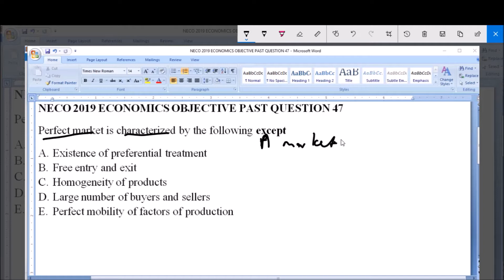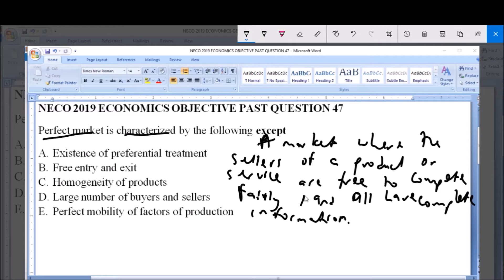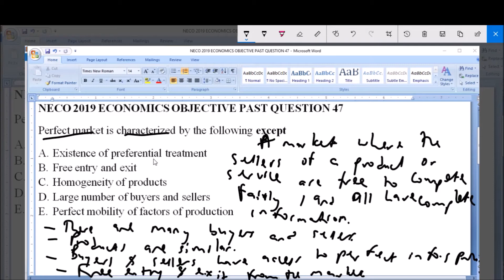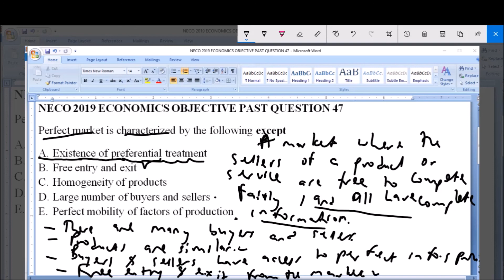NECO 2019 ECONOMICS OBJECTIVE PAST QUESTION 47 Perfect Market